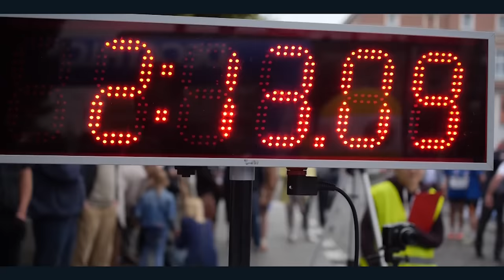Bieg o Puchar Złotej Pyry Dni Obornik 2015